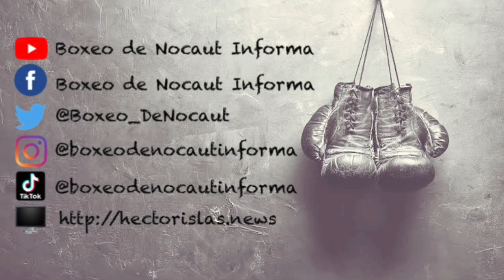Las lesiones de El “Rey” Martínez ya quedaron en el pasado